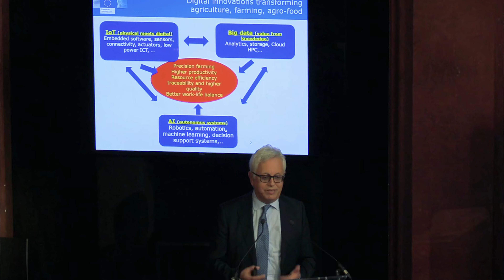Khalil Rouhana - 'Farming 4.0' - CEMA Summit 2017